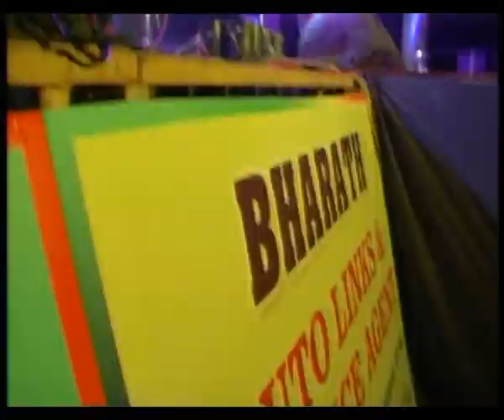Saptha Swara 2012 musical night.. Bhakthi Geetha - vittal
THE ULTIMATE MUSICAL NIGHT FOR THE SECOND TIME WE ROCK IN VITLA.